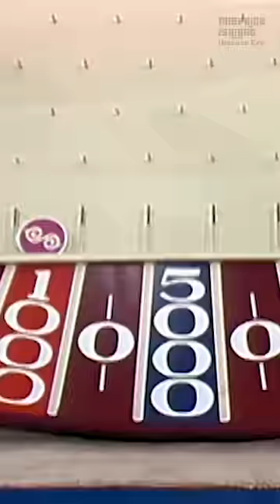Sweet Sailor Plays PLINKO With All Five Chips! The Price Is Right 1983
Time to play Plinko! Dianna collects ALL FIVE Plinko chips, but can she collect $25K?!